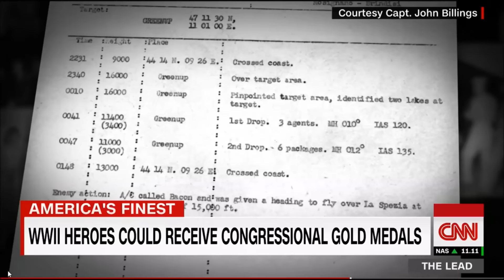Wings Around America ....... Captain John on CNN "The Lead" with Jake Tapper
This aired on CNN on November 29th 2016 at 4:00PM EST. Topic was the OSS of WWII and the Congressional Medal